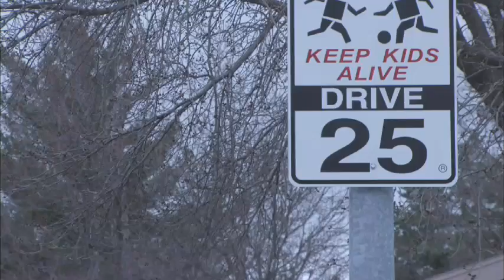Robbie Hawkins Story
This story was assembled from interviews that were filmed for the new documentary, Murder By Proxy: How America Went Postal. It isn't part of the documentary, which mostly  focuses on postal and general workplace violence.

STORY BACKGROUND
Debora Kovac took care of Robbie Hawkins in the months leading up to the Westroads shooting. Following the massacre, her family was demonized by many because of their association with Hawkins.